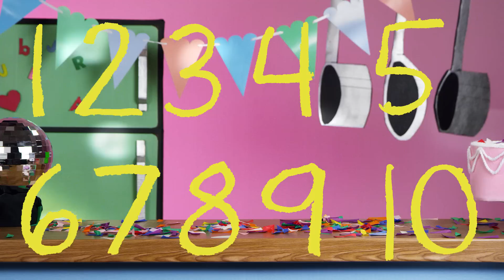Counting - What's That Smell? (Episode 2) - The Pop Ups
Learn about the world through the lens of food in this hilarious puppet cooking show with Chef and her sock puppet DJ, Glen. In this episode we explore numbers.

Watch our newest 30 minute video, 'The Pop Ups Great Pretenders Club Special,' exclusively on Amazon